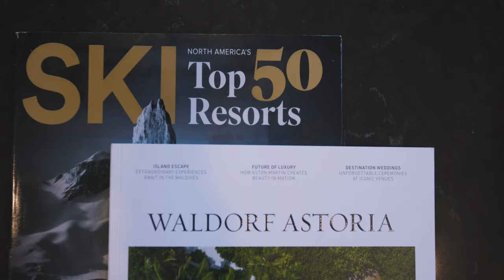Waldorf Astoria with Stunning Views, Privacy and Recently Updated!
This updated 2 Bed, 3 Bath Residence is steps away from the Frostwood Gondola connected to 7300 acres of ski terrain, and the Canyons Golf Course. Residence 5172 was remodeled in November 2019 with all new furniture, light fixtures, paint, and carpet, and has expansive mountain views from every room. Located on the 5th floor, enjoy direct same floor access to the opulent lobby, Powder Restaurant, and award winning Waldorf Spa. All common areas were updated with new carpet, paint, and lobby furnishings. As a Waldorf Residence owner, the warm staff makes sure you feel right at home, and tend to all your needs. Thoughtfully designed, this two bedroom three bath floor-plan with large living area provides plenty of space for a family of six. Enjoy a full kitchen with Viking appliances, semi-formal seating for 6, and multiple lockout options for rental configurations. Have a second home with top of the line amenities for both adults and kids alike. With a location at the Canyons Resort you have a winning combination of convenience to skiing, hiking, mountain biking, golf, heated swimming pool, and all of Park City's alpine amenities.